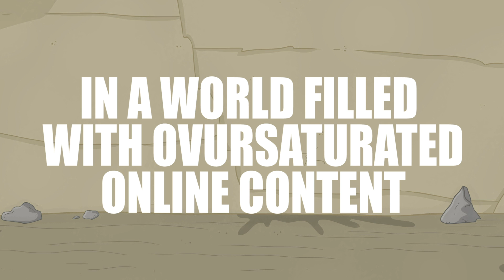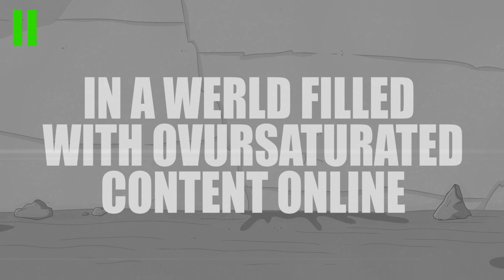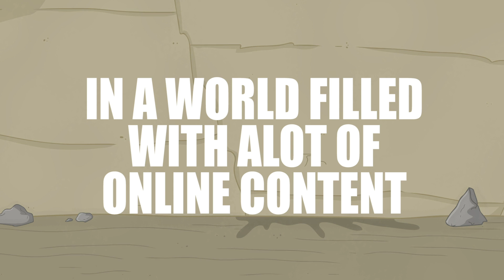DudeGuy & Dr. Jib Return - Official TEASER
Happy to announce that the much requested DudeGuy and Dr. Jib are making their big return this November! We really wanted an October release, but we gave ourselves a little more time to make sure we’re satisfied with it. To celebrate, we put together this fun little teaser. We don't have an official launch date in mind, but it's guaranteed to be coming out this November.

We wanted to keep the teaser as brief and concise as possible to avoid showing off any of the episode, but over on Patreon, there's and extended trailer that shows a quick montage of the episode.

Stay hyped nerds! Our boys shall grace your computer screens real soon.

Alexis Dawn Stephens
Douglas Klein
Robert McGee
dsciobanu
Ryan Yannelli
Kevin Emery